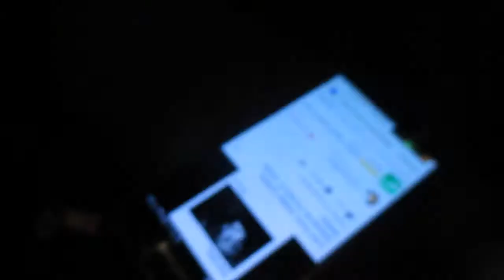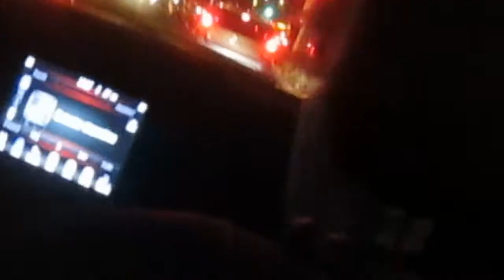AS MELHORES LIGAÇÕES DO UNIVERSO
LEIA A DESCRIÇAO!
Resumo Do Video: Aniversário do meu querido amigo Lucas, e a gente fez muita zueira.

Editado no Magix Vegas Pro 14.0